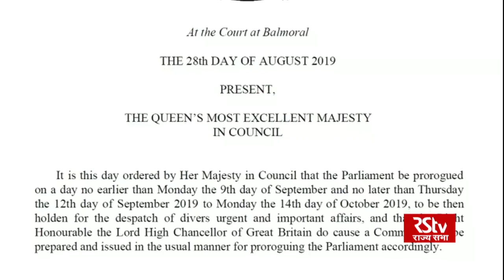World Panorama - Episode 389 | UK Parliament Suspension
Brexit took yet another chaotic turn on Wednesday when UK Prime Minister Boris Johnson announced plan to suspend Parliament - a process known as proroguing - for five weeks, ahead of a Queen's Speech on 14 October.  The controversial request was approved by Queen Elizabeth. Opposition members denounced the move as unconstitutional and undemocratic. Protests also took place across UK to oppose the suspension of Parliament. The development means that British MPs, a majority of whom oppose no-deal, now effectively have just a few days before and after Parliament is suspended, to pass any legislation preventing a hard break with the EU. Brexit is due to happen on October 31, and Johnson has promised the UK will leave the European Union on that date with or without a deal.